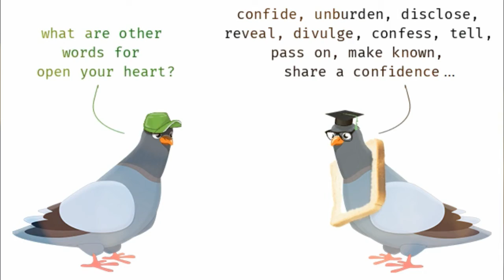[Radio] Cất tiếng làm điếng thế giới - Oopsy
Thế giới ngôn từ tưởng đã quá quen thuộc hóa ra lại bí mật không kém ngôn ngữ thân thể. Ai cũng có khả năng dùng ngôn từ, nhưng không phải ai cũng dùng nó hiệu quả trong giao tiếp.

Nếu bạn muốn nắm lấy sức mạnh của ngôn từ, nâng cao kĩ năng giao tiếp và củng cố các mối quan hệ của mình, thì “Cất tiếng làm điếng thế gian” là cuốn sách dành cho bạn. Cuốn sách này chỉ cho bạn các phương pháp vạn năng nhận biết con người qua ngôn từ, trao vào tay bạn các câu nói vạn năng làm lay động linh hồn người khác, và đưa ra cảnh báo về các từ vạn năng tiêu cực